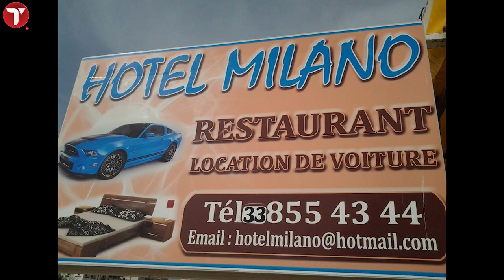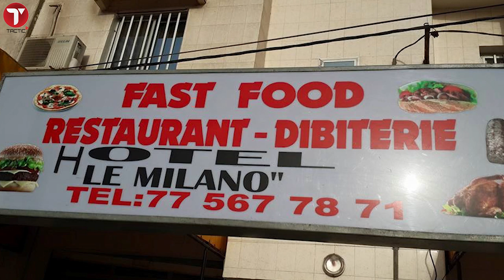Hôtel Milano des Parcelles Assainies…. Un hôtel de Prosti.......ion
L'hôtel Milano. Vous connaissez ?  Certainement oui … certainement pas..
Il est situé aux Parcelles Assainies dans la proche banlieue. Son propriétaire s’appelle Birane Niang.